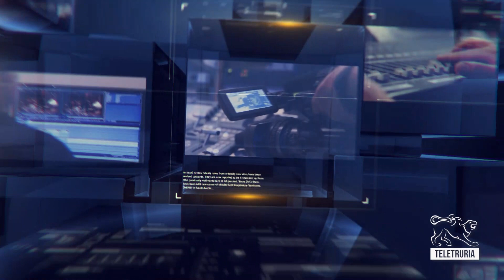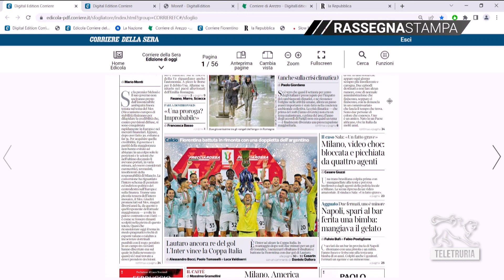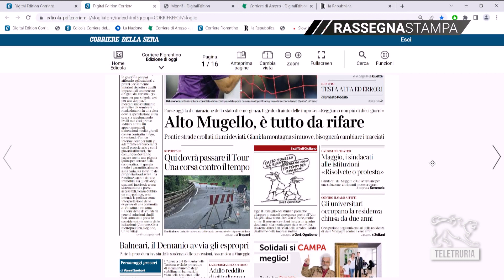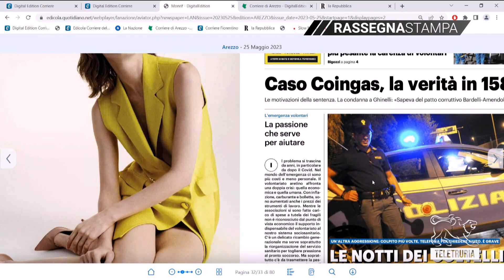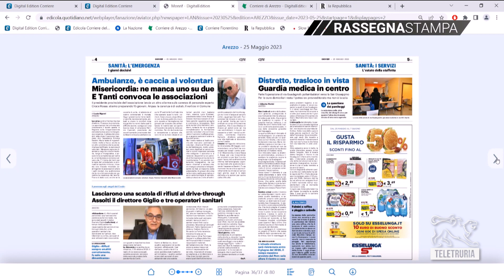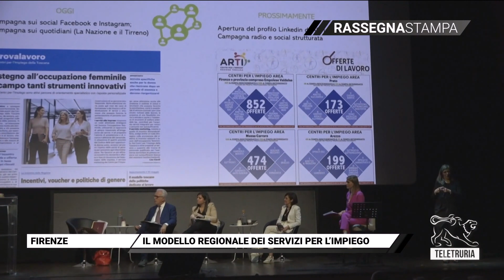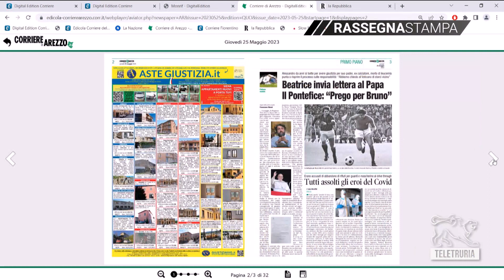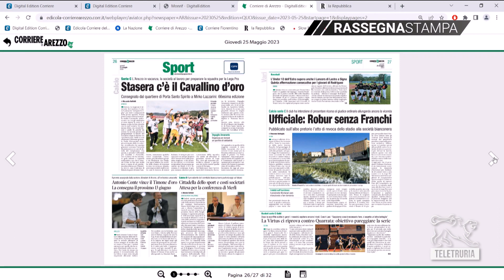Rassegna stampa 25/05/2023